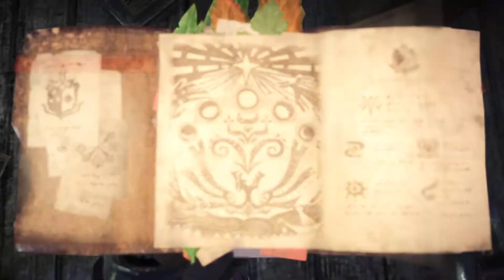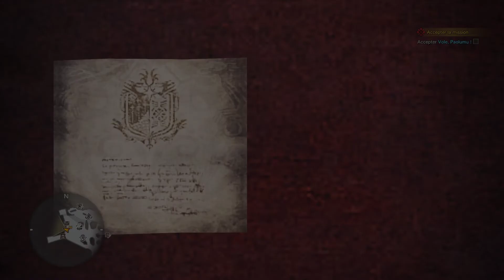Monster Hunter World PC 12 la chasse a la Rathian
on part chasser la Rathian, un monstre qu'on croise très souvent sur MH Tri et que je connais très bien et je peut garantir qu'elle est pas tendre...